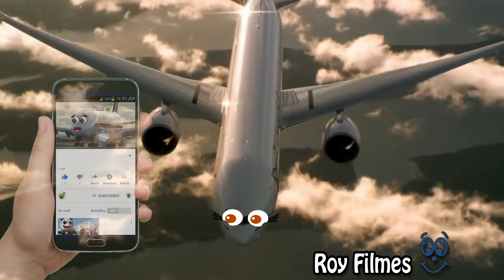Halloween Special Doodles Airplanes 4. Doodles are flying and singing.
Halloween Special.
Doodles airplanes.
Doodles are awesome. Real-life doodles special compilation.

Songs:
_Love never felt so good
_This girl
_We could be heroes
_I feel good
_Pride